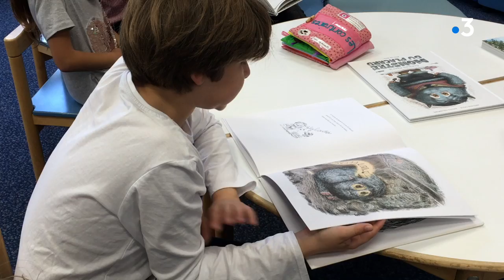Les enfants-lecteurs jouent les critiques littéraires : de vrais petits monstres !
Nous avons rencontrés des enfants, âgés de 6 à 10 ans, du centre de loisirs Mansart à la bibliothèque Mansart de Dijon pour qu’ils nous disent ce qu’ils pensent de trois livres :
Le monstre du placard existe et je vas vous le prouver de Bruno Salomone et Antoine Dole,
 la suite Comment élever le monstre du placard de Bruno Salomone et Antoine Dole
et La tribu qui pue de Elise Gravel et Magali Le Huche.

Des histoires qui parlent de désobéissance, de bêtises d'enfants, de discipline...